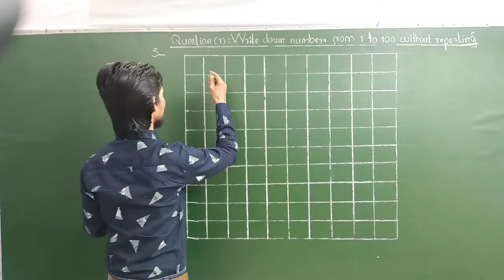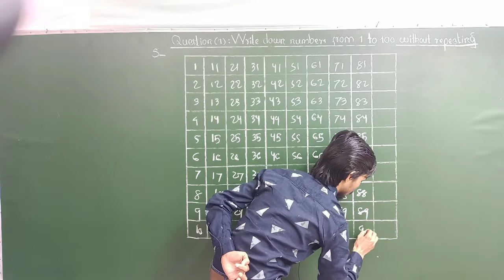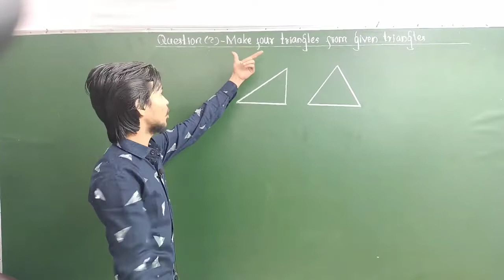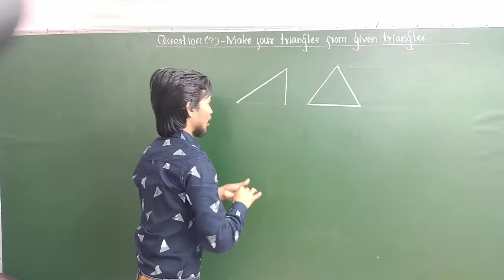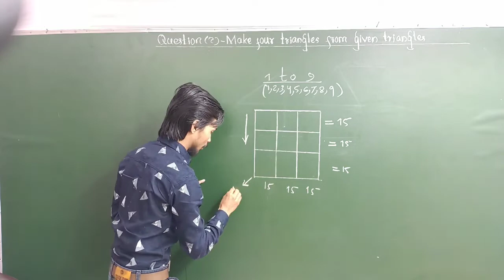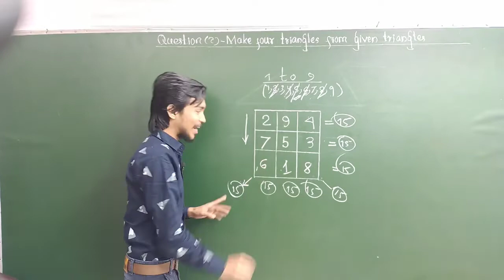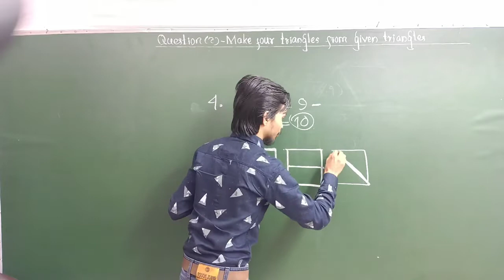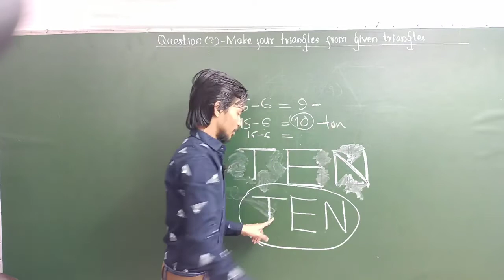Questions are answered by Ahmod Dullah